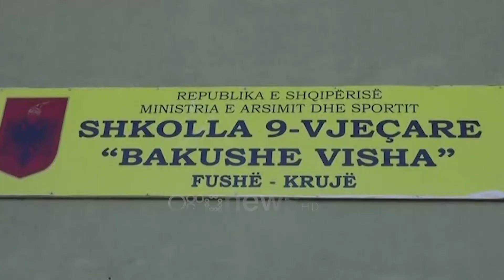Ora News - “Mësim” për tërmetin, shkollat rinisin me instruksione për reagimin në rast lëkundje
Nxënësit e zonave të prekura nga tërmeti i 26 nëntorit e kanë rinisur shkollën me mësimin se si duhet të reagojnë në rastin e lëkundjeve sizmike. Disa prej shkollave në Durrës dhe Krujë do të zhvillojnë mësimin me dy turne deri në riparimin e e godinave të dëmtuara.

Si duhet të reagojnë në rast të një tërmeti ishte mësimi i parë për nxënësit e Fushë Krujës që këtë të hënë u rikthyen në bankat e shkollës për herë të parë pas lëkundjeve të 26 nëntorit.

Pas këtij instruksioni, sfida e mësuesve ishte tu krijonte nxënësve siguri për një proces të qetë mësimor.

"Vazhduam me këngë, me vjersha, me lojëra për të kaluar pak stresin e këtyre vogëlushëve që janë në klasë të dytë."

"Në orën e parë kanë marrë të gjithë instruksionet si duhet të veprojnë në raste tërmeti. Situata është e qetë, nxënësit kanë ardhur me qejf në shkollë."